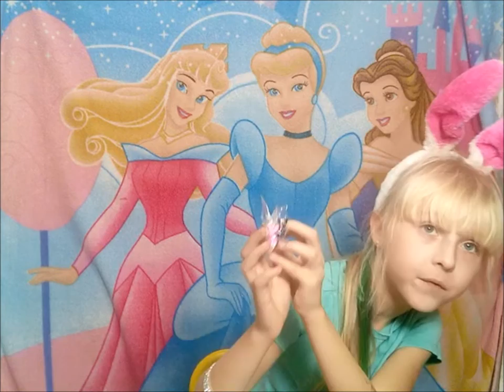👑 shopping aliexpress Princessa Milana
КИТАЙСКИЕ ПОСЫЛКИ С АЛИЭКСПРЕСС.ТОВАРЫ ИЗ КИТАЯ. Princessa Milana